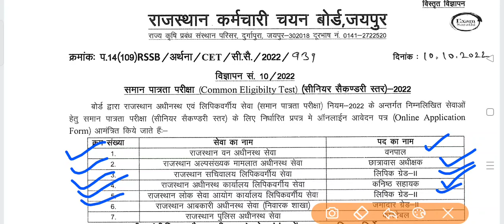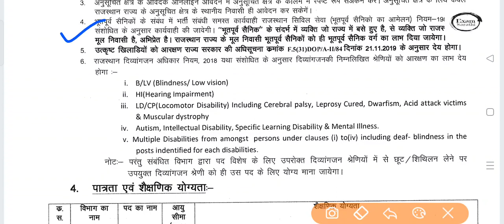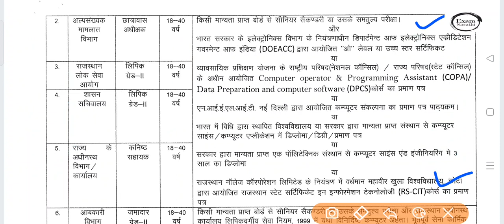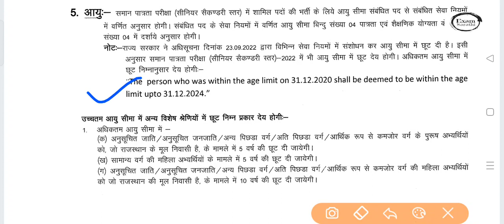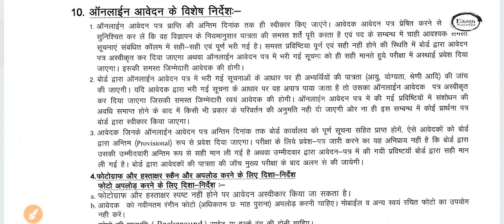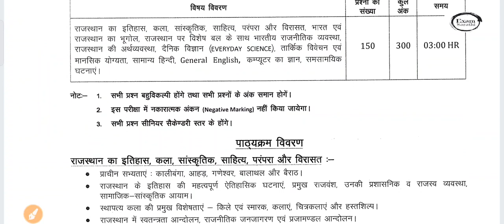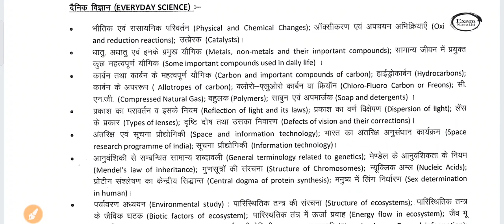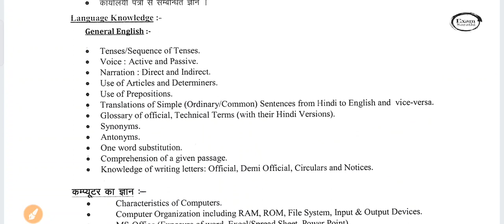Rajasthan CET 2022 ( Senior Secondary Level ) Notification | Application Date| Exam Date | Syllabus